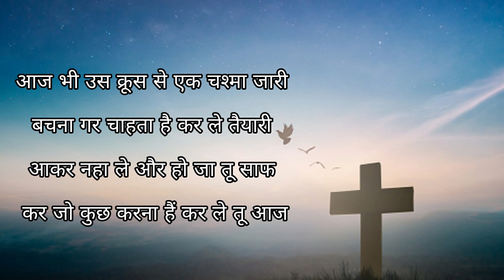PYARA YESHU PYARA YESHU...|महाउपवास कालीन गीत|LYRICAL VIDEO| @URMILABARALAKRA#महाउपवास काल गीत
SOME PREVIOUS VIDEOS OF OUR CHANNEL :-

1) मुहब्बत खुदा की दिखने के लिए..| MUHABAT KHUDA KI DIKHANE KE LIYE..|महाउपवास कालीन गीत | URMILABARA.

5) क्रूस मूली नू एन्देरलो खाड़ लेखआ बाहई |KRUS MULI NU ENDERLO KHAD LEKHA| महाउपवास कालीन गीत|URMILABARA